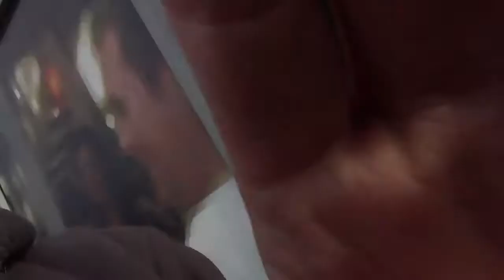Burning of BBC TV licences Occupy the BBC Glasgow 16th NOV 2013 ( me on the way )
Burning of BBC TV licences Occupy the BBC Glasgow 16th NOV 2013 ( on the way )